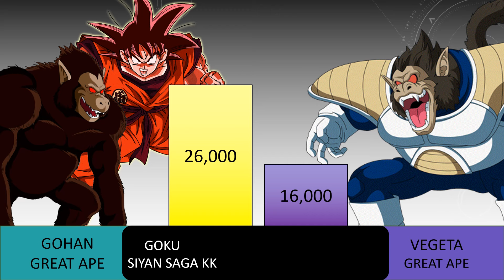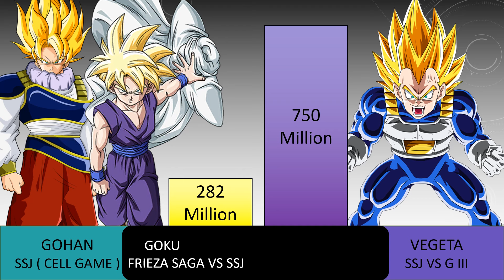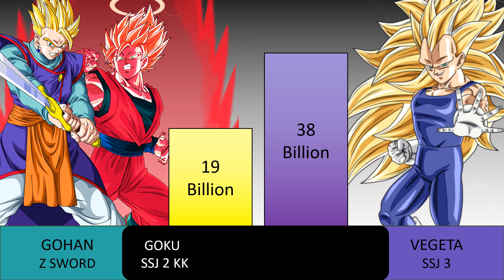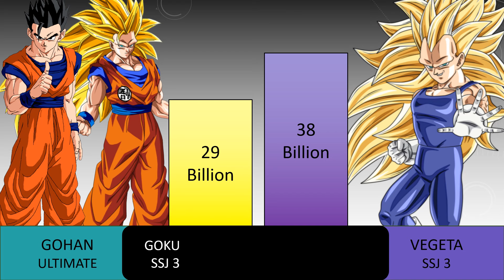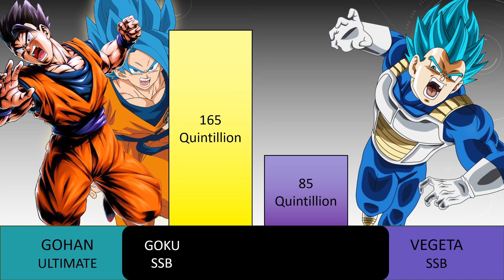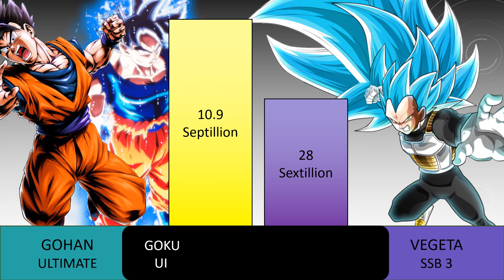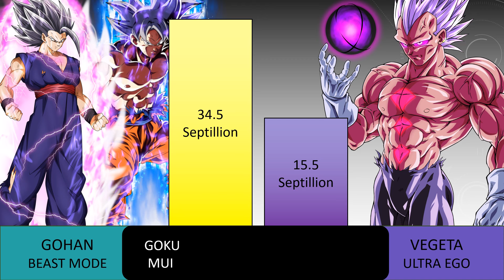Gohan & Goku Vs Vegeta Power Levels